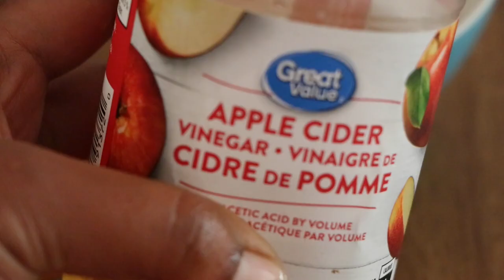Oatmeal Face Mask For Clear and Glowing Skin | Instant Face Mask Recipes | Mellow5 Soaps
Oatmeal help in hydrating your skin. It acts as a natural moisturizer for dry skin. Honey helps in maintaining a younger looking skin.

These face masks will cleanse your skin and fight against pigment spots. Tightens the skin and makes the fine lines and wrinkles to go away!

Apply for 30 to 45 minutes and wash with warm water!

This is a zero waste recipe!

Stay natural!!

TRUTH:
Regulations set forth by the FDA prohibit bath and body companies from making health-related claims about beauty products. I am not a medical or healthcare professional and do not claim that the use of my products may have a positive effect on pre-existing physical and/or mental health conditions. The information in my listings pertains to the properties of specific ingredients used in the product.
If irritation occurs, discontinue use.